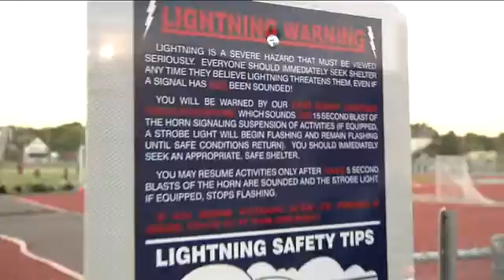Hart Park lightning detector helps kids stay safe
There are now lightning predictors in Hart Park that can save lives.  The new state of the art system in Wauwatosa will warn people about lightning.